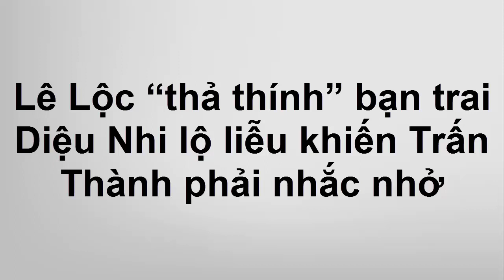Phản ứng của Trấn thành khi Lê lộc thả thính bạn trai Diệu nhi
Vừa "thả thính" bạn trai Diệu Nhi mới đó, Anh Tú và Lê Lộc đã quay sang cãi nhau chỉ vì một câu hát trả lời sai.